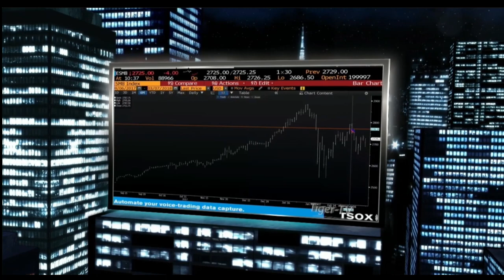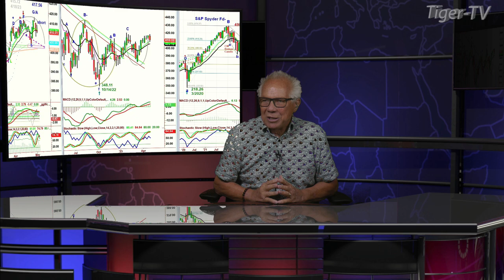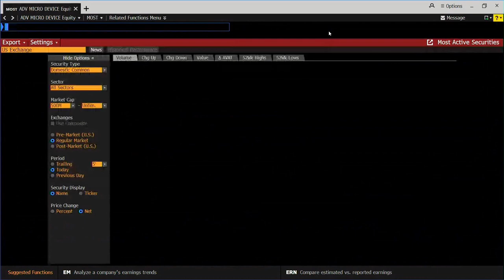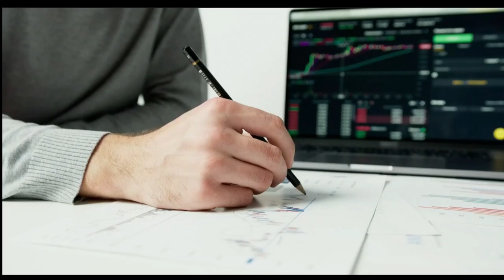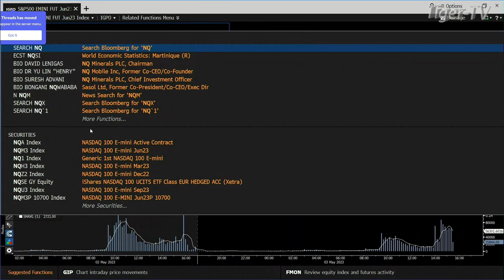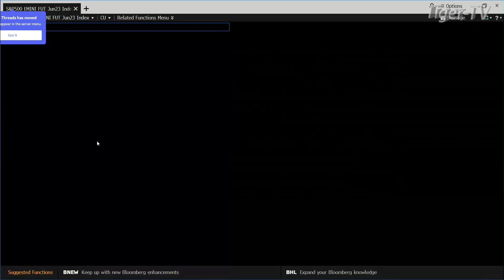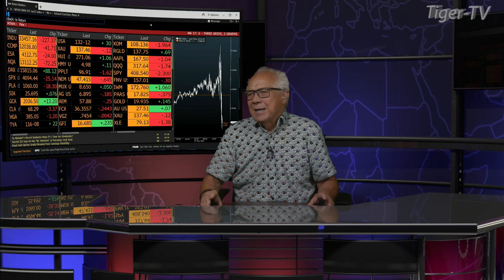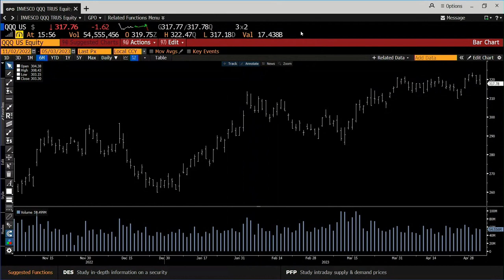May 3rd, Tom O'Brien Show on TFNN - 2023